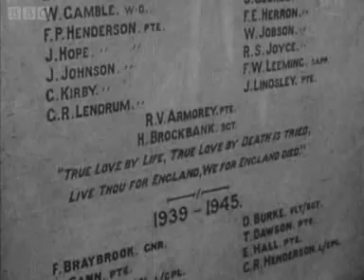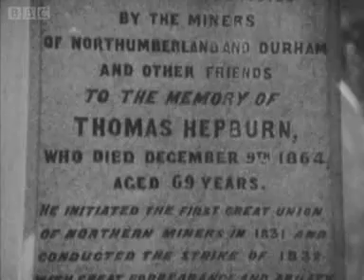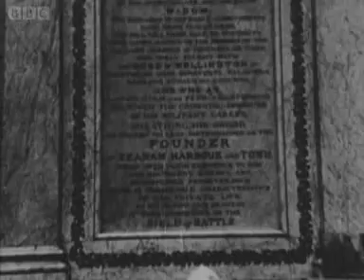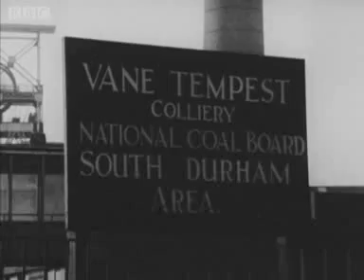Durham Coal Miners BBC Documentary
Originally broadcast 12 January 1972

This film depicts various scenes, interviews and references to the Durham coal mines and lives of the miners and their families/ communities including Wearmouth Colliery, Sunderland.

Norman Dennis - Presenter

George Bestford - Contributor
Edward Cowen - Contributor
Gertrude Robson - Contributor
Lady Helen Walsh - Contributor

It features two of my relatives, hence why I am sharing it for my family to enjoy.

This film is shared for educational and historical reference - I do not own the rights and also if anyone has a relative interviewed in the film and would like me to remove this film/ edit them out, please leave a comment below.